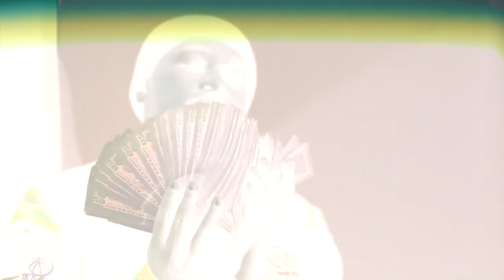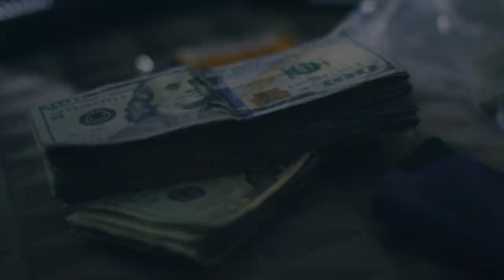Seven Mile Fourty - Money Don't Stop (Shot By Dexta Dave)